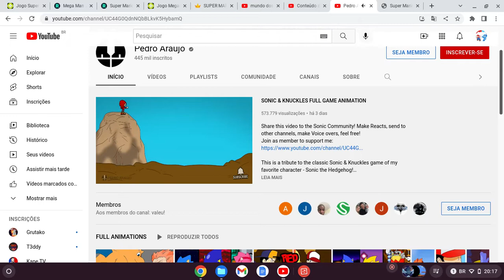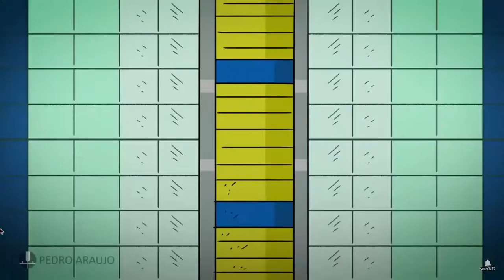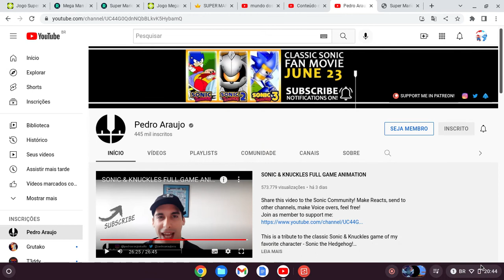SONIC E KNUCKLES HISTORIA DUBLADA POR VICTOR E THALLYSON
@PedroAraujoStudio  se increve nele ai o